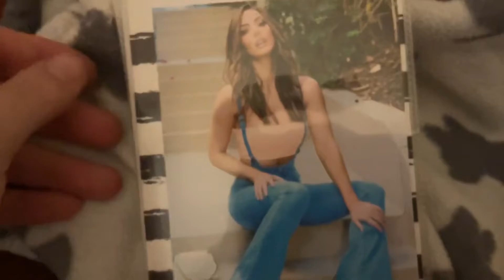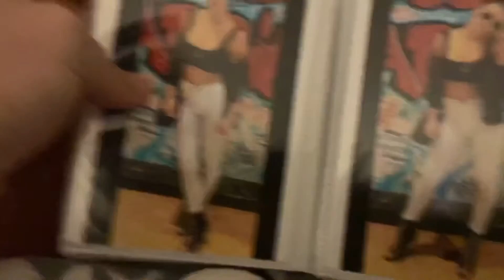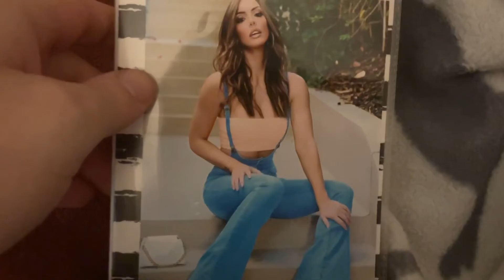CASSIE LEE PHOTO BOOK REVIEW